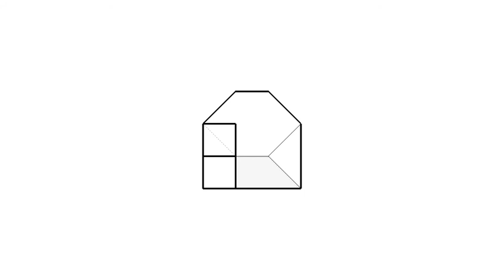全華圖學075頁第02題/綜合練習/方眼紙畫法/第三角法-等角圖展示